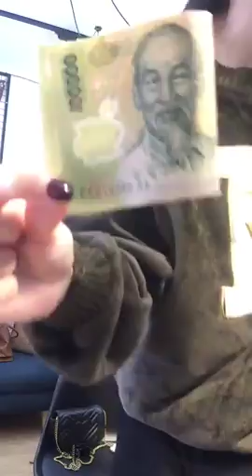Chuyên mua thanh lý máy in , Máy photocopy , Laptop , Máy tinh Cũ hỏng , Mua thanh lý tivi ,